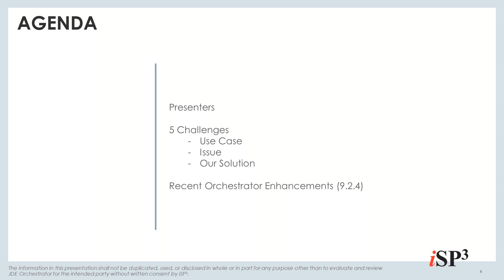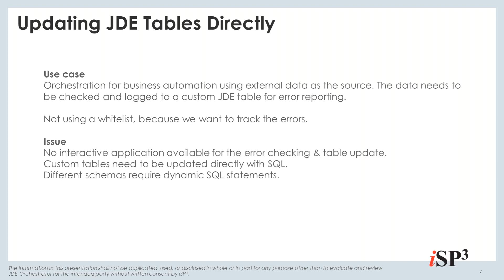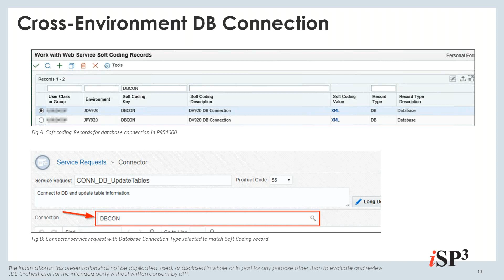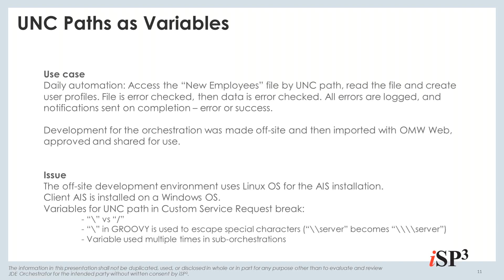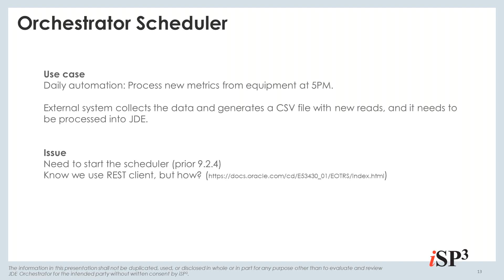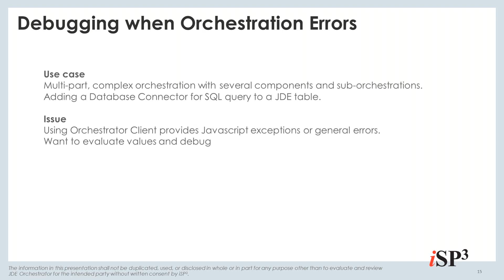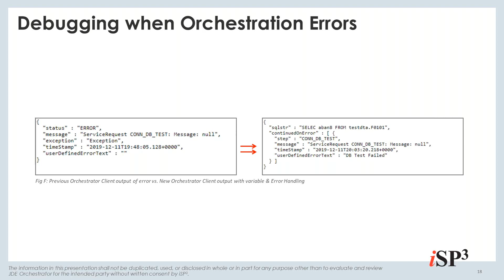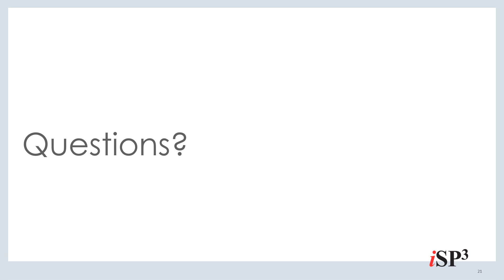The 5 Orchestrator Challenges You May Not Know About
Adopting Orchestrator with EnterpriseOne is a real turning point for organizations today. It is the key innovation to move forward for many industries. There’s a shift to more value-added JD Edwards solutions, incorporating automated processes for data entry and analysis. However, Orchestrator can be a little more complicated than you might think and knowing how to use this Swiss Army Knife is a real advantage. Watch this webinar to learn more about 5 challenges with complex Orchestrations, how to overcome these challenges, and recent updates made to Orchestrator in EnterpriseOne 9.2.4.